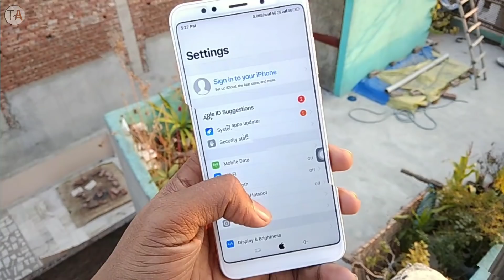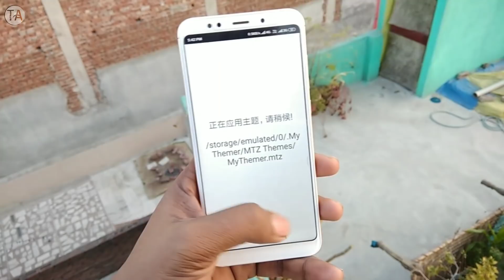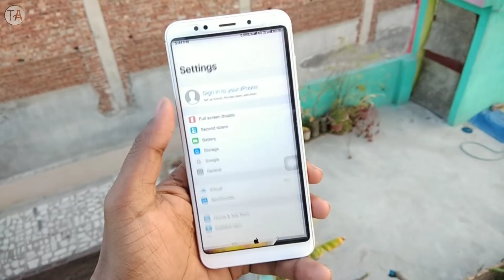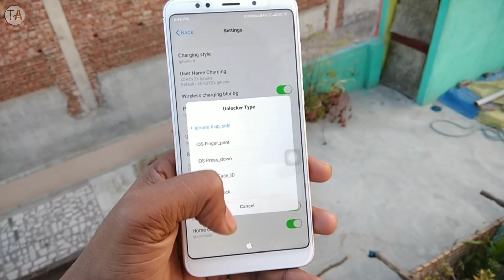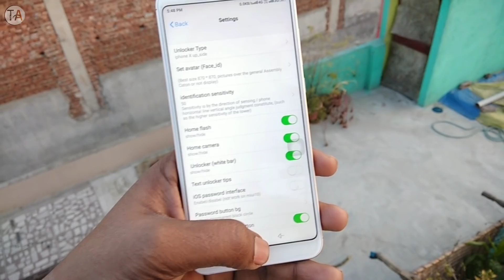No 1 IOS Theme For MIUI 10 | Some New Features Unlocked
Hii Guys and Welcome Back To Another Video In This Video I Am Going To Show No 1 IOS 12 Theme For Xiaomi Devices Best Ever Phone Look | Downloading Link Is Given Below

Download Theme :-

Download Apply & Enjoy This Theme 🔥